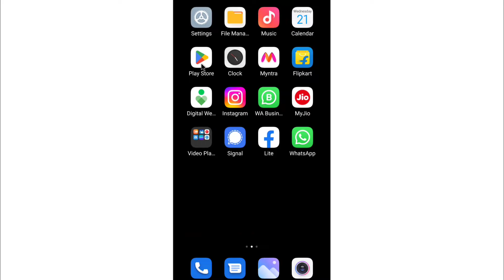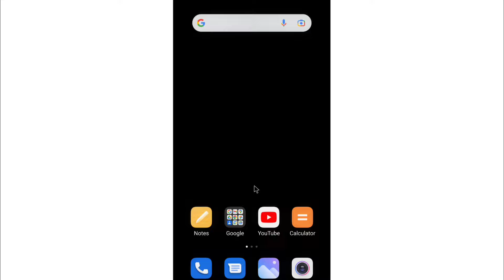YouTube Chalte Chalte Band Ho Jata Hai Kaise Theek Karen | YouTube Apne Aap Band Ho Jata Hai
1) youtube chalte chalte band ho jata hai kaise theek karen
2) youtube bar bar band hone ka karan
3) youtube apne aap band ho jata hai
4) youtube chalte chalte automatic band ho jata hai
5) youtube bar bar band kyon ho jata hai
6) youtube bar bar band ho raha hai